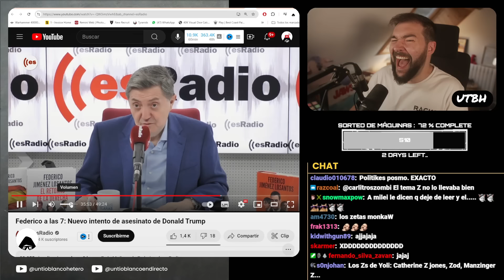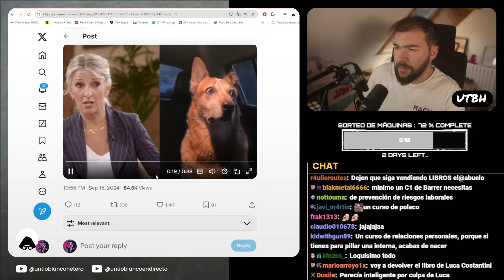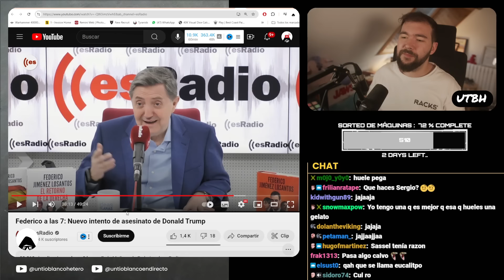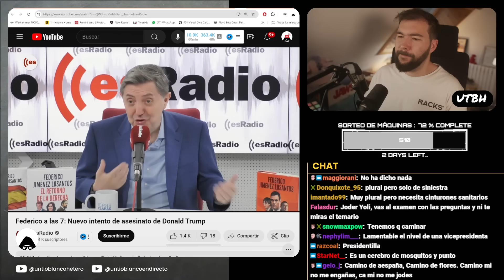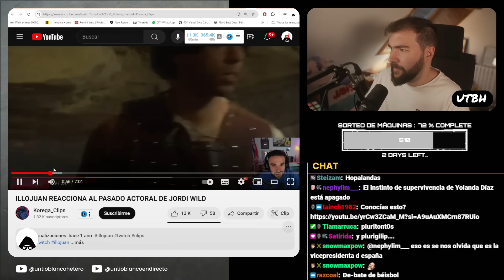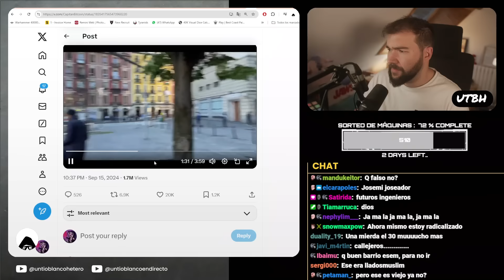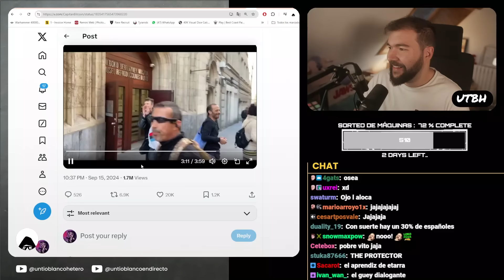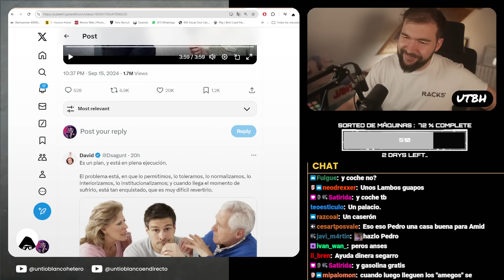JIMÉNEZ LOSANTOS HUMILLA a YOLANDA DÍAZ | UTBED